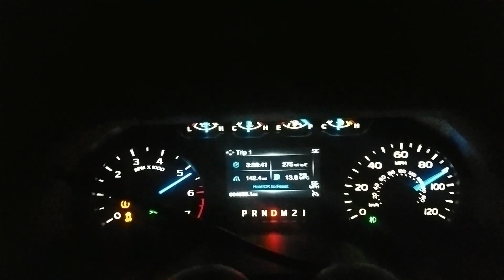Twin Turbo Coyote F150 5.0 Pull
55ish-100ish pull. Truck is only on 6lbs right now.